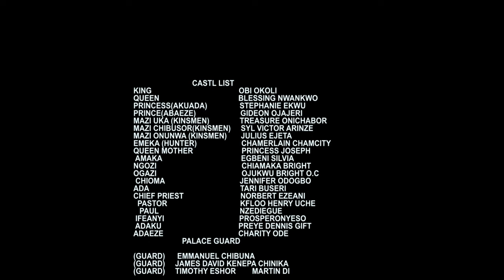The Powerful Prayerful Little Girl That Delivered A Mad Woman She Met On Her Way - Mount Zion Movies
Who will save the community from the Calamity looming around. Who will save the kingdom?

First-ClassTV#nigerianmovies#CANADA#JAMAICA#USA#UK#TRINIDADANDTOBAGO#africannigerianlatestmovies#ruthkadiri247#Truelifestory